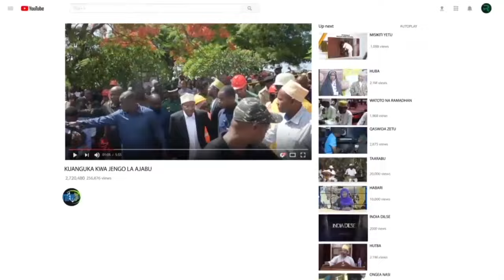SALUM MWALIMU ACHEKESHA WALOLALA"HAKUNA MAKAMU WA MIOYO😁😁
Tazama mchekeshaji Salum Mwalimu akiwaacha watazamaji katika mishono ya utani na utani wake wa kuchekesha wa "No Vice of Hearts"! Katika onyesho hili la kugawanyika kando, Salum anaonyesha akili na haiba yake, akitoa kicheko kisichokoma kwa maneno yake ya busara. Jitayarishe LOL na ujiunge katika kujiburudisha kwa kitendo hiki cha kuchekesha cha mbavu kitakachokufanya utembee sakafuni kwa kicheko! 😂😁🤣